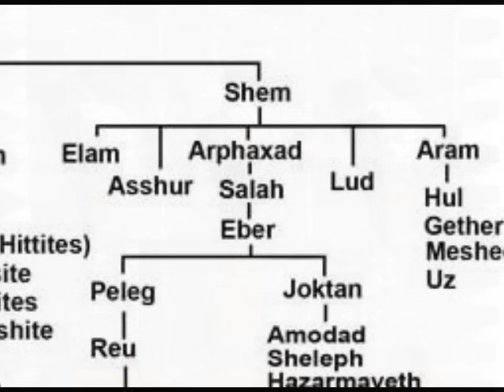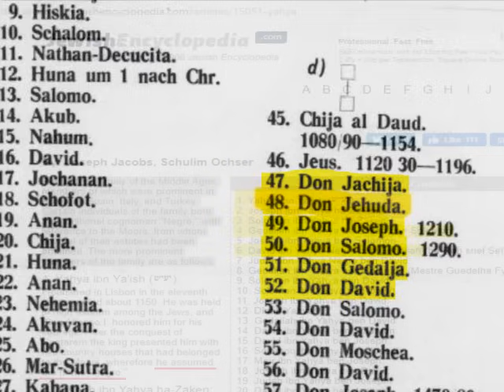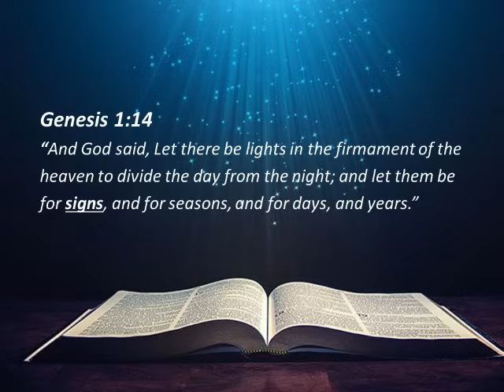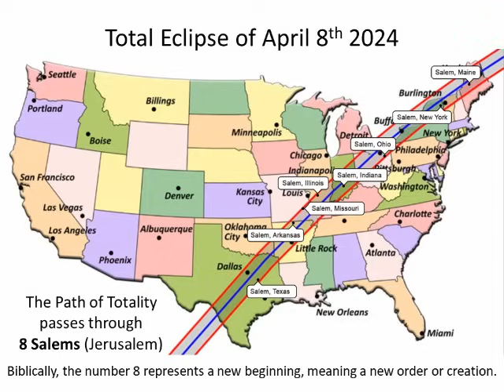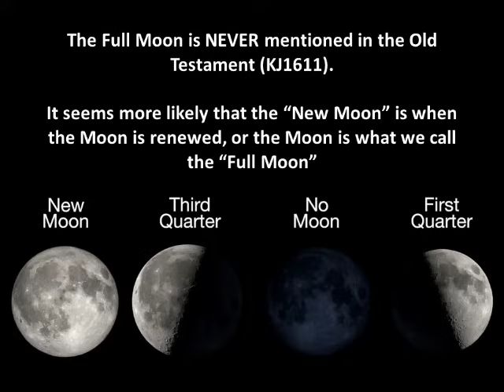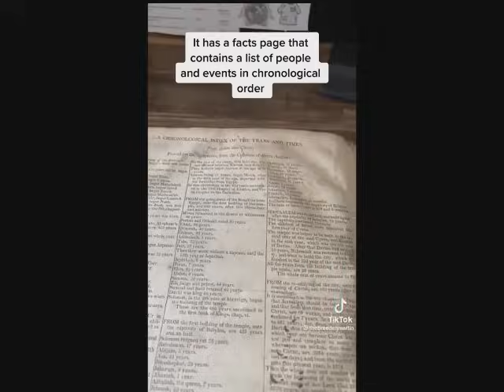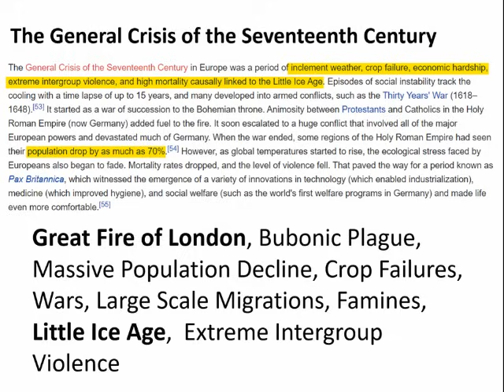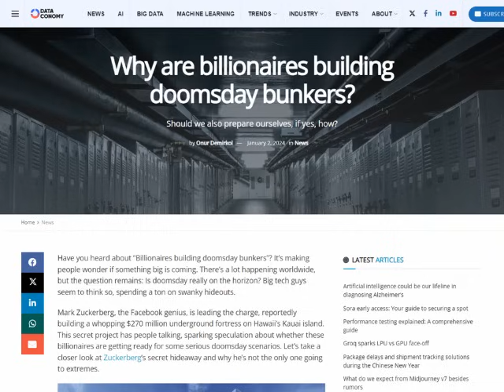Prophecy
Taking a closer look at the Old Testament signs and prophecies that already have come to pass and those that are coming to pass before our eyes.

I am not a prophet, I'm just trying to piece together a puzzle that are way too coincidental and synchronistic to be chance.